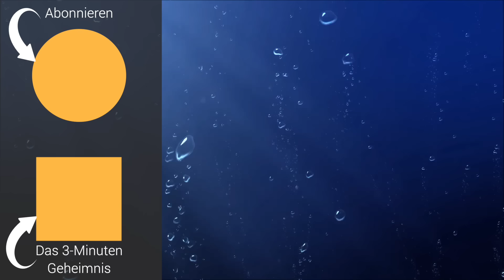Hör DAS – und deine Pfunde purzeln SOFORT! (Hypnose zum Abnehmen OHNE Diät)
Abnehmen und Gewicht verlieren – das wollen viele Menschen. Aber kann man schlanker werden, schlank durch eine Hypnose (im Schlaf und auch sonst)? Wie schafft man es mit den richtigen Gedanken, das eigene Gewicht zu reduzieren (ohne Diät)? Diese Hypnose zum Abnehmen ist wirksamer als manche Diät und hilft dabei, dass Sie sich gesünder ernähren und Ihren Körper dabei unterstützen, Kräfte zu entwickeln und zu gesunden. Zugleich ist die Hypnose zum Einschlafen geeignet, damit Sie schneller und tiefer schlafen. Eine Hypnose zum Abnehmen, auch im Schlaf, kann Ihre Blockaden durchbrechen und zugleich Ihre Selbstheilung aktivieren: Mit welcher Meditation, mit welchen Affirmationen, mit welcher Hypnose lassen sich Ihr Gewicht und Ihre Gesundheit verbessern, sogar im Schlaf oder beim Einschlafen? Welche positiven Gedanken, auch zu Ernährungsgewohnheiten, wecken Ihre Selbstheilungskräfte? Wie können positive Gedanken und Affirmationen Ihre Gesundheit und Ihr Glück und sogar Ihre Ernährung verbessern? Und wie schaffen Sie es, beim Einschlafen durch Meditation/Affirmationen Ihren Kopf auf Gesundheit zu programmieren, sodass er Ihren Körper heilt, Gewicht verliert bzw. abnimmt, Ihre Seele heilt und zugleich gegen Depression, gegen Angst und gegen Grübeln und Sorgen hilft (Selbstheilung)? Über YouTube können Sie Ihre Gesundheit stabilisieren, wenn Sie diese positiven Gedanken regelmäßig als Hypnose/Meditation (Gesundheit) hören. Positive Gedanken und Affirmationen für Gesundheit, Glück und Selbstheilung, für Selbstbewusstsein, Liebe und Erfolg können Ihr Unterbewusstsein beeinflussen und sogar beim Schlafen oder Einschlafen bewirken, dass Sie morgens mit mehr Energie in den Tag starten (Morgen-Affirmationen) oder abends leichter zu Entspannung, innerer Ruhe und zum Einschlafen kommen (Abend-Affirmationen). Solche Ich-bin-Affirmationen für Gesundheit und Selbstheilung können für Wunscherfüllung sorgen, ideell und materiell. Ideal auch als Einschlafmeditation, um besser einschlafen und besser durchschlafen zu können.

Eine Übersicht all meiner Karriere-Bücher:

5. Geheimakte Vorstellungsgespräch (exklusives E-Book),